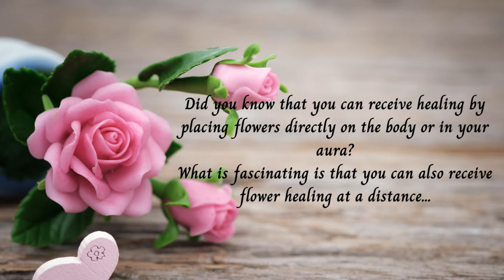Releasing Old Emotions and Toxins - Free Distant Flower Healing Session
Releasing old emotions and toxins. Receive a free distant flower therapy healing session to help you with releasing old emotions and toxins. Working with the energies of Black-eyed Susan, Bottlebrush, Dandelion, Iris and White Magnolia. Please follow the onscreen instructions and then relax and enjoy the healing as often as required.

The unknown is strange and bewildering, but also lonely, and we are reminded of the things we left behind, and the long road that lies ahead of us. Slow, ambient strings and synths provide a starry background for some brooding solo cello. Part of the ‘Monomyth’ album project.